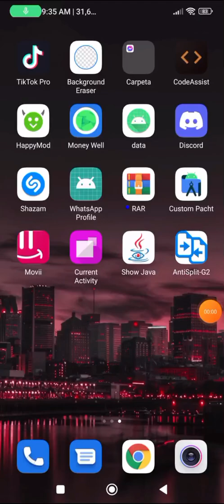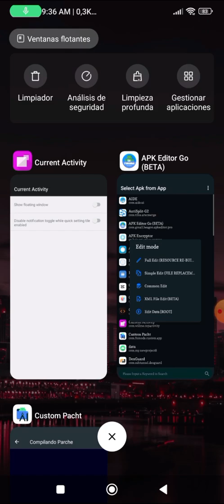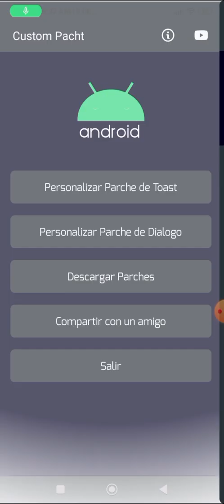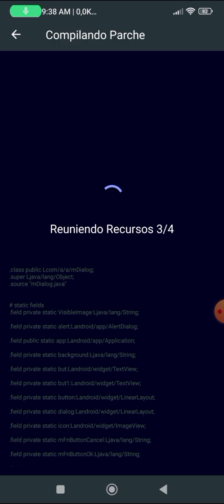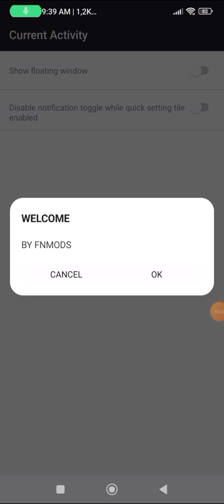new application | create a patch for apk editor with one click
download file